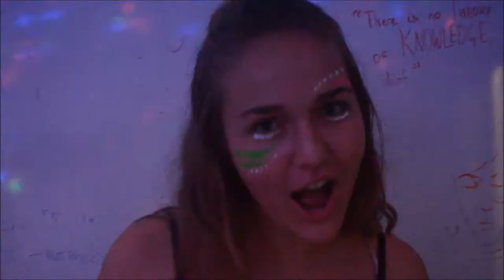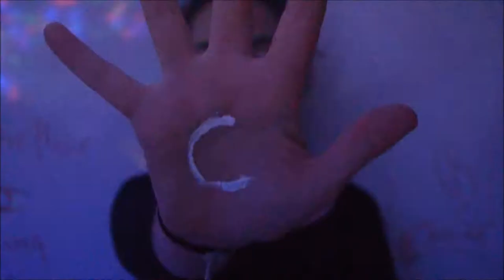Cahuita Party Trailer 2014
Residence Party December 9 2014

Filmed and edited by Eleanor Denneman (The Netherlands '15)